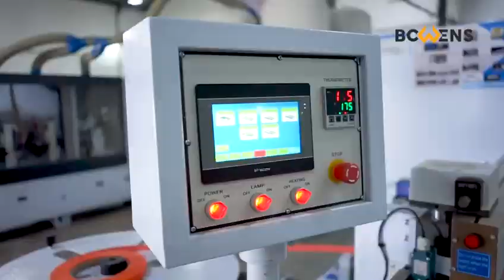JY-465 AUTOMATIC EDGE BANDING - BOWENS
BOWENS AUTOMATIC EDGE BANDING MACHINE - JY-465
Machine function : Gluing - End Cutting - Fine Trimming - Scraping - Buffing

Suitable for panel furniture or custom furniture as like cabinets and wardrobes, office furniture, also for solid wood furniture as like tables, chair, door, etc
The panel thickness to be process can be in range : 10-60mm with panel length ≥ 120mm and width ≥ 60mm